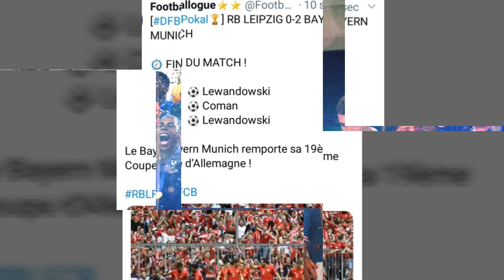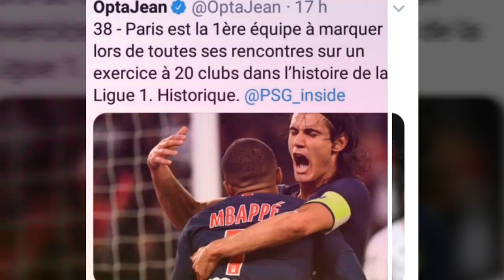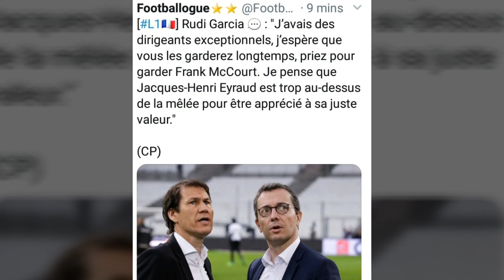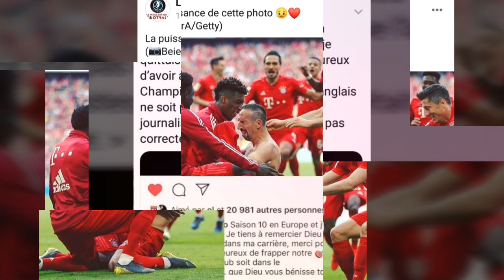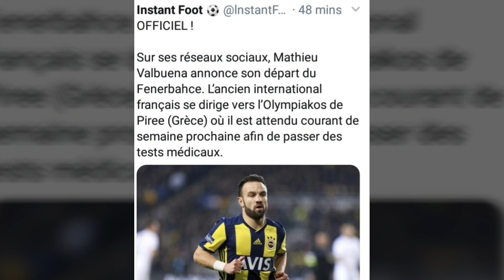Le Barça perd la copa del Rey, Leonardo retour au Psg ? Tuchel prolonge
Cliquez ici pour me rejoindre sur facebook

une video le matin et une le soir pour ne rien rater de l'actu foot du moment

Mes vidéos sont faites à partir de tweet foot en plusieurs ruburiques :
déclarations
actu des transferts
résultats
divers
humour

hésitez pas également à laisser votre avis et â partager mes videos

merci encore de votre soutien
actu france foot